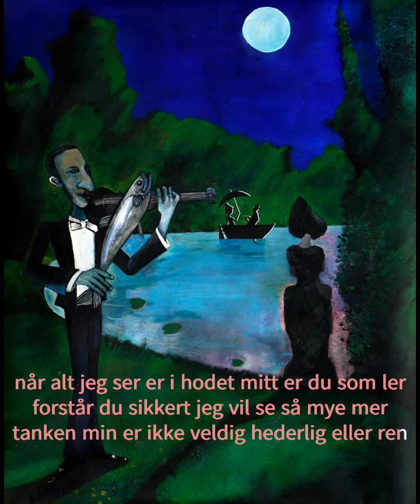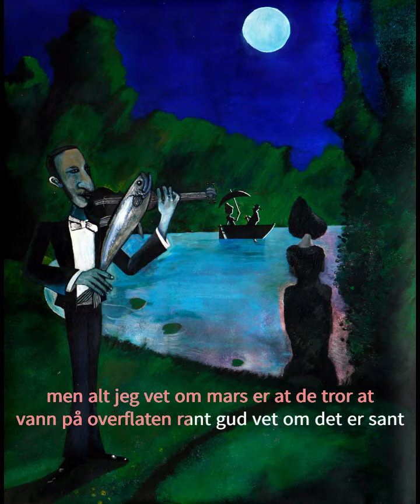For alt jeg vet (Mars er en død planet